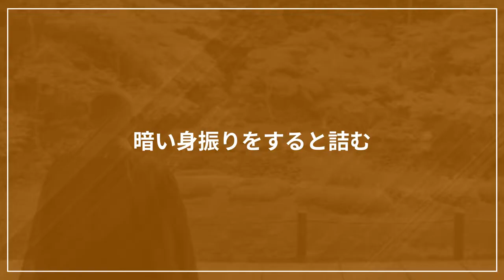【明日から悩みゼロ】もう落ち込まない生き方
毎日の生活の中では、落ち込むことや不安なこと、心配なことって多いですよね。人の悩みというのはほとんどが人間関係からくるものです。そんなモヤモヤを抱えている方には、あるたった一つの考え方を是非、身につけてみてほしいのです。

今回はそれをお伝えしていきます！

〈サンゾウ法師の自己紹介〉
普段は、関西圏の京阪神エリアにて日々僧侶の活動をしております。仏の教えを正しく伝えていく為、このチャンネルを開設しました。ユーモラスなものから、心の中にある不安を取り除くものなどさまざまな内容でお伝えしていきますので、是非チャンネル登録をよろしくお願いいたします。

私が監修するまごころ完結葬現在お葬儀や法要についてご検討中の方は是非ご覧ください。
また、ご質問や疑問などお気軽にご連絡ください。